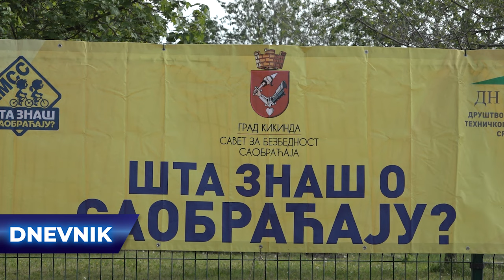Učenici osnovnih škola demonstrirali znanje o saobraćaju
Na poligonu praktičnog ponašanja u saobraćaju koji se nalazi ispred SC ,,Jezero" održano  je opštinsko takmičenje ,,Šta znaš o saobraćaju" za učenike viših razreda osnovnih škola.

17 godina uz Vas